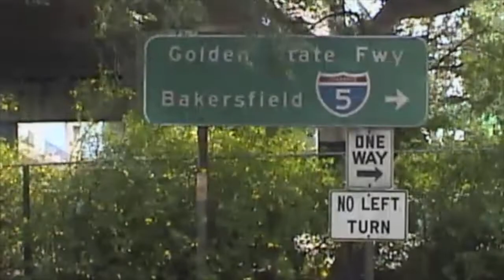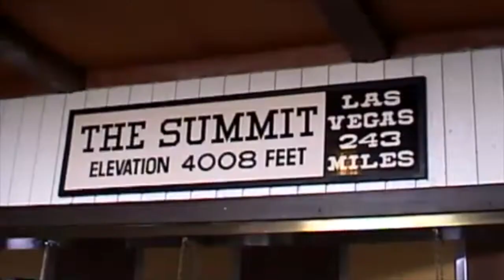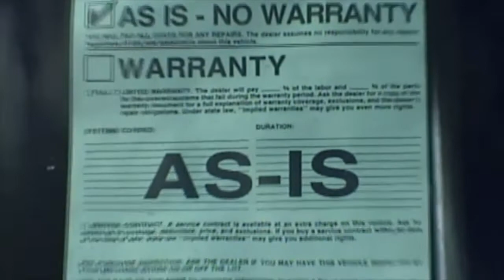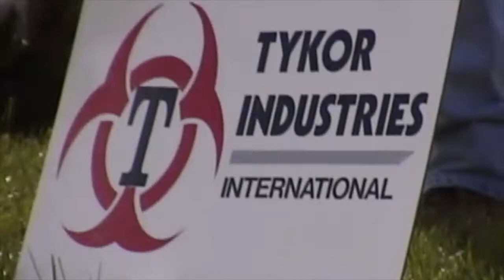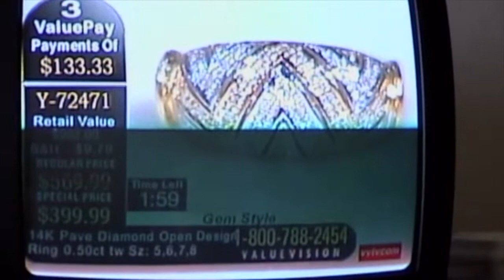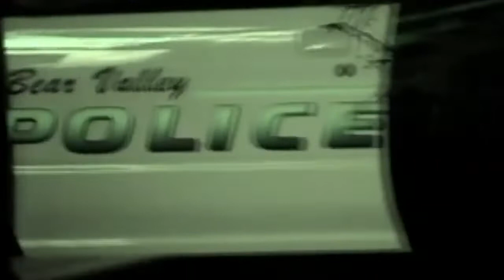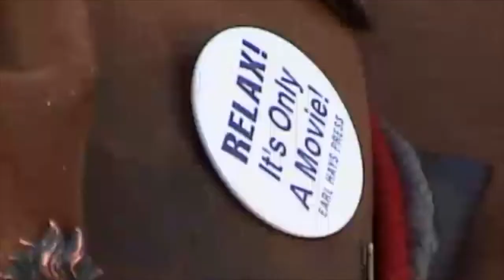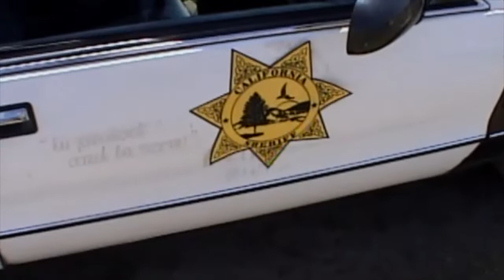Meet The Bad Guys Pt. 1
Behind the scenes footage from a long forgotten indie action movie starring Michael Madsen.